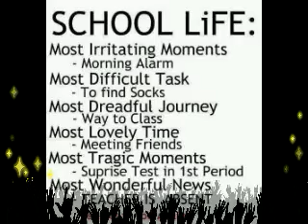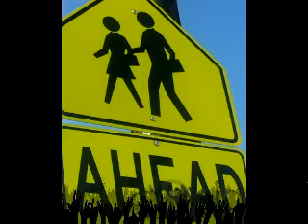Black N Yellow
The second-day of school ...yabadabado..I luv u

Second-day of school...yabadabado...I luv u